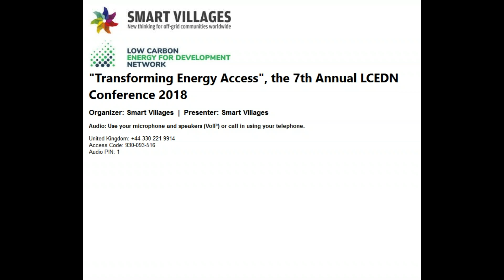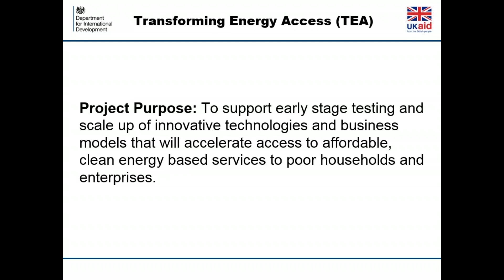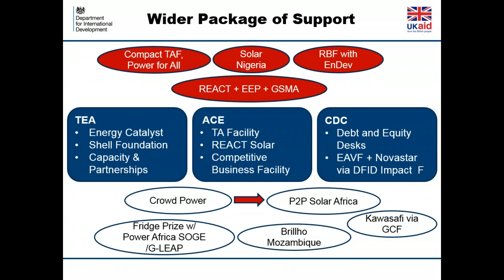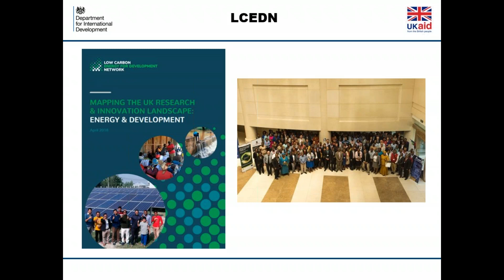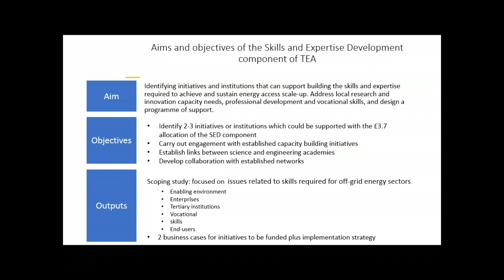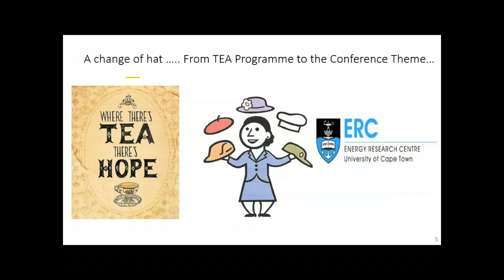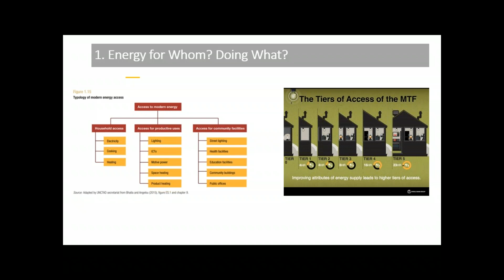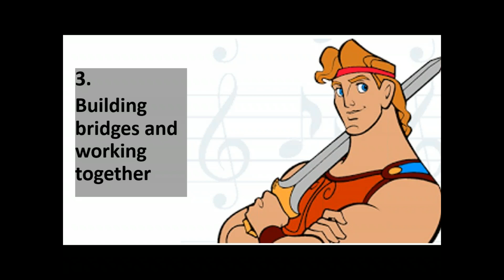7th Annual LCEDN Conference 2018 - Opening Plenary: Transforming Energy Access - 30 May 9am session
The 7th LCEDN Annual Conference on the theme of ‘Transforming Energy Access?’ took place from 30 May – 1 June 2018. This year, in addition to attendance in person, LCEDN in partnership with Smart Villages allowed remote participation in many of the conference session via webinar, for those who were unable to join us in person in Loughborough.

Opening Plenary: Transforming Energy Access + 2 minute PhD poster pitches (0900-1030)

    Speakers:
          Jiska DeGroot (Energy Research Centre, University of Cape Town)
          Steven Hunt (Senior Energy & Innovation Advisor,​ Department for International Development)
          Indira Shakya (Independent Consultant, Nepal)
          Ed Brown (Loughborough University, LCEDN)